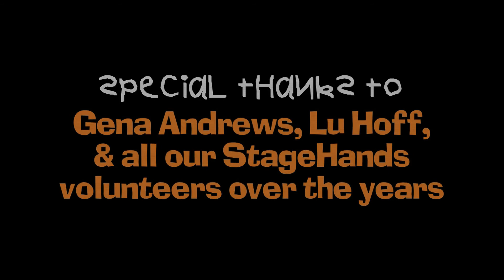Lending A Hand: NBCT's StageHands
A short documentary about New Bern Civic Theatre's StageHands program/  StageHands is an all-communication children's program which involves acting, singing, dancing, and sign language.  Featuring comments by executive director Angelina Doyle, director Abigail Leffler, sign language interpretor Katherine Trout, actors Von Lewis, Derek Jordan, Adam Griffin, Katie Hood, Trisha Gable, and Taylor Ludwig.